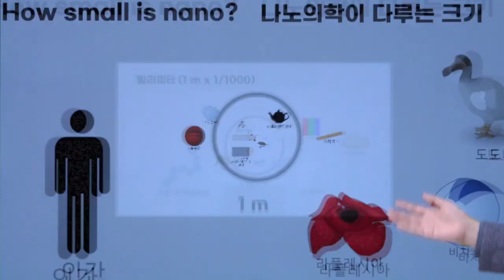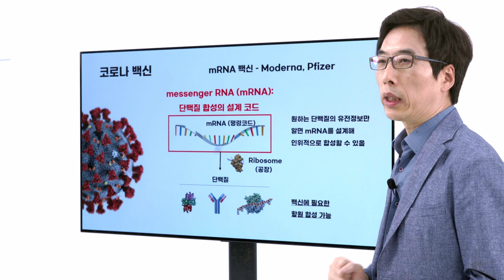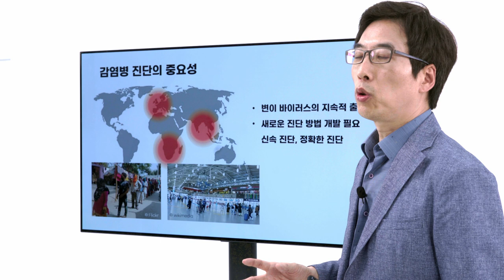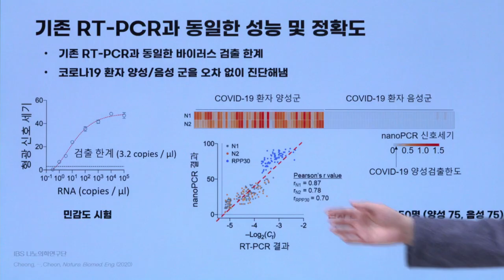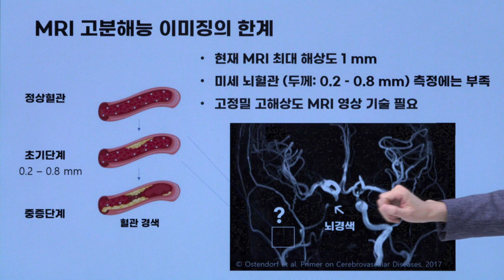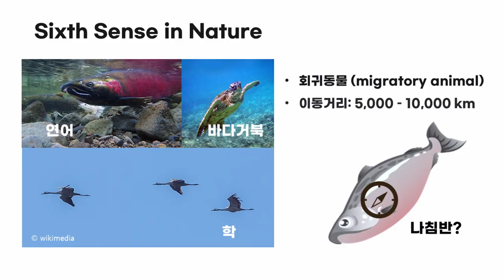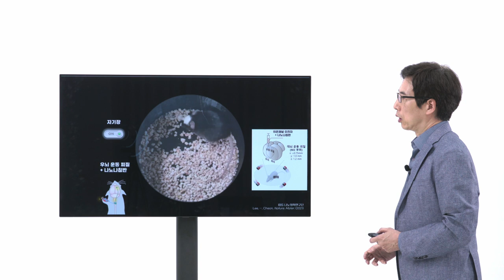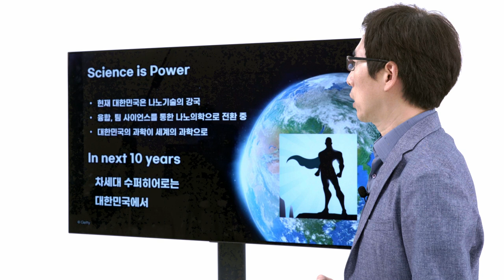[강연] 나노의학 2.0 코로나에서 뇌과학까지 by 천진우ㅣIBS X KAOS 2021 '기초과학 석학강연'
천진우 단장과 함께하는
2021 IBS(기초과학연구원)과 함께하는
기초과학 석학강연 강연 두번째 시간!
7월 14일 수요일 저녁 8시 유튜브에 중계됩니다!

07.14 나노의학2.0_코로나에서 뇌과학까지
└ 천진우 단장님편
    연세대 화학과
     기초과학연구원 나노의학 연구단

과학의 신세계♥
카오스재단(KAOS)